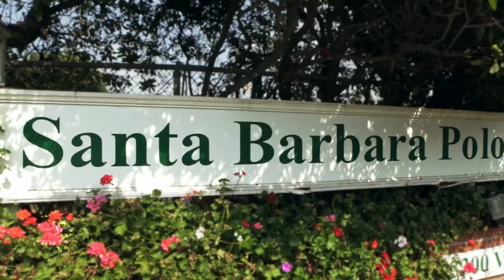Santa Barbara Polo & Racquet Club 2018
Check out one of the most beautiful clubs located on the West Coast. Not only is there incredible medium goal polo, but the views go on for days.